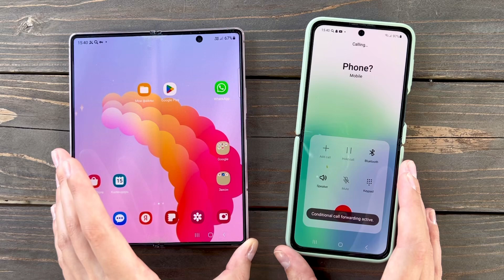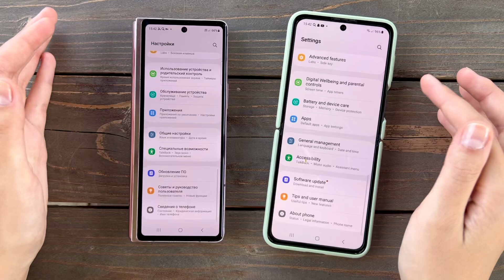Incoming Calls Test on Android 13 / Samsung Galaxy Z Flip 3 5G and Samsung Galaxy Z Fold 3